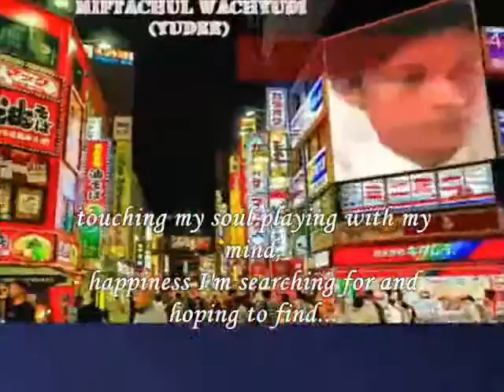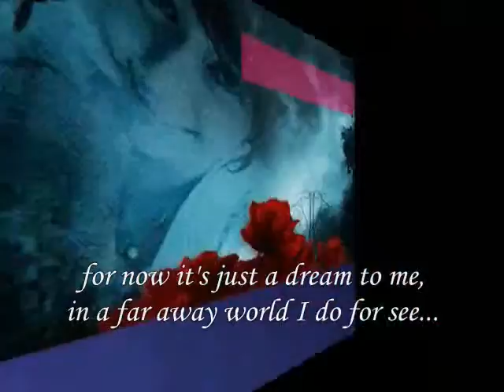A Dream I Love,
do.
do so
Money is an excellent servant, but the host
very bad.